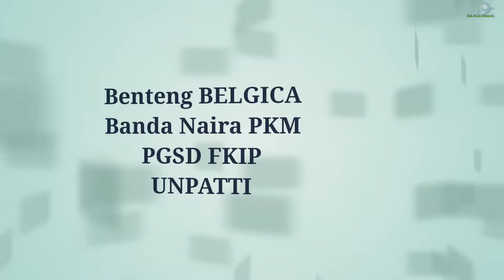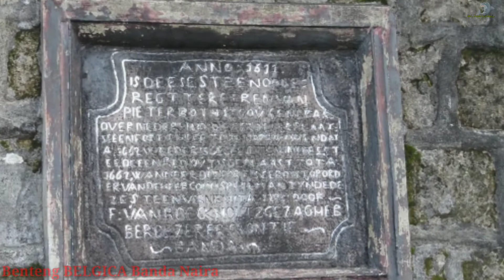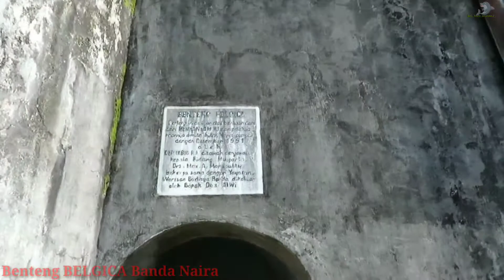Benteng BELGICA Banda Naira PKM FKIP PGSD UNPATTI